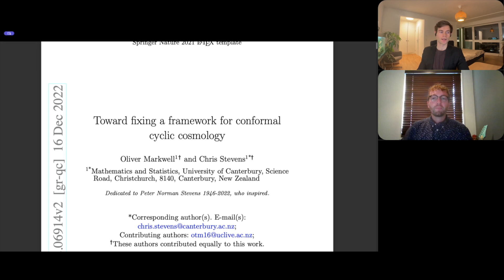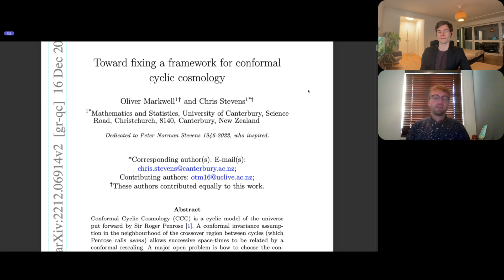Chris Stevens: Toward fixing a framework for CCC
Chris Stevens is a Senior Lecturer in Applied Mathematics at the University of Canterbury. In this session we are discussing the paper "Toward fixing a framework for conformal cyclic cosmology", written by Chris and Oliver Markwell.

OUTLINE:
00:00 - Introduction
05:14 - Metric tensor
14:50 - Summary of the paper
22:25 - Difference between CCC models
28:07 - Conformal rescaling in other areas of research
38:20 - Newman–Penrose constants
45:03 - Future research